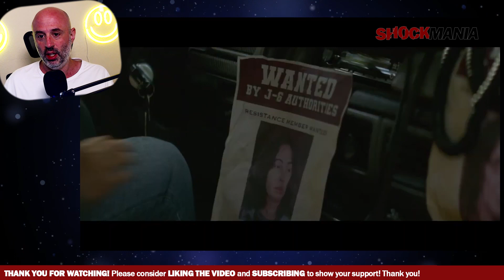The HISTORY OF EVIL Trailer Reaction Video! (2024) - A Shudder Original Coming Soon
Check out Mighty Ape! For the latest in Games, Movies, Toys, Gifts, and other Pop-Culture Items. Very affordable prices and great shipping times:

Genre Horror
Director Bo Mirhosseni
Starring Paul Wesley, Jackie Cruz, Tordy Clark
Original Title History of Evil
Country of Origin USA
Release Date 23 February 2024 (Shudder original)